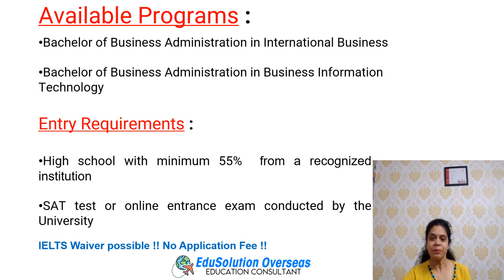LAB University of Applied Sciences, Finland | Available Course Programs For Jan 2024 Intake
LAB is a higher education institution focusing on innovation, business and industry. It operates in Lahti and Lappeenranta and also provides education ...
‎Bachelor's Degree Programs · ‎Master's Degree Programs